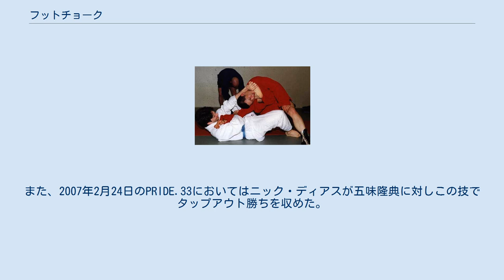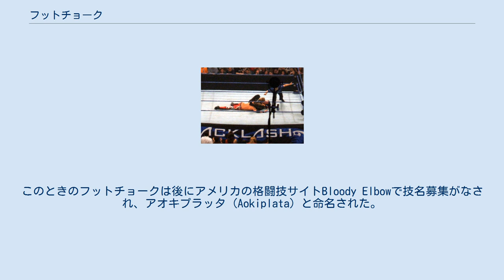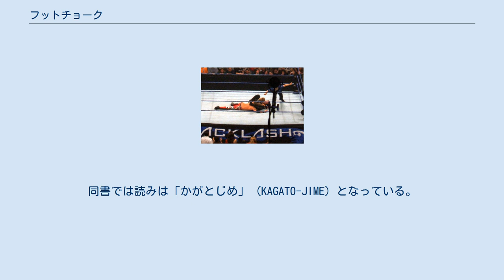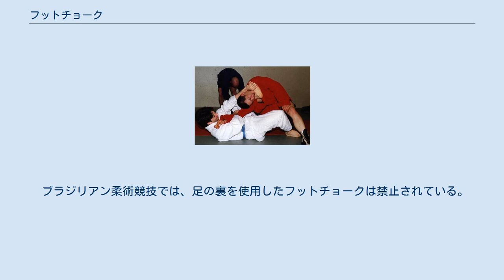フットチョーク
フットチョーク（ゴゴプラッタ）の一例 下からのフットチョーク（ヘルズ・ゲート）を掛けるジ・アンダーテイカー フットチョークは、総合格闘技等において使用される絞め技。
ブラジリアン柔術ではゴゴプラッタ (Gogoplata) と呼ばれ、英語圏でもこの名称が使用される。
柔道川石メソッドなどでの別名踵絞（かかとじめ、かがとじめ）。
 ロコプラッタのイラスト 主にガードポジションの状態から自らの足を掴みながら、脛を使って相手の頸部を圧迫する。
 総合格闘技においては2006年12月31日、PRIDE 男祭り 2006にて青木真也がヨアキム・ハンセンに総合格闘技史上初めてラバー・ガードからのフットチョークでのタップアウト勝ちを披露した。
また、2007年2月24日のPRIDE.33においてはニック・ディアスが五味隆典に対しこの技でタップアウト勝ちを収めた。
青木は2008年6月15日のDREAM.4においても永田克彦に対し今度はマウントポジションからこの技を仕掛け、タップアウト勝ちを収めた。
このときのフットチョークは後にアメリカの格闘技サイトBloody Elbowで技名募集がなされ、アオキプラッタ (Aokiplata) と命名された。
 WWEのプロレスラーであるジ・アンダーテイカーは、それまで三角絞めを時折使用していたが、必殺技が全て投げ技である上、自らよりも体格に勝るレスラー達が出現したため、2008年初頭から一番の決め技としてフットチョークを使い始めた。
当初は、トライアングルチョークやゴゴプラッタの名称で呼ばれていたが、WWEでは自らの団体と総合格闘技との差別化を図るため、「フットチョーク」または「ゴゴプラッタ」の名称の使用が許されなくなった。
そのため、アンダーテイカーがこの技を極める時の名称はデスバレー・バイス (Death Valley Vice) 、後にデビルズ・トライアングル (Devil's Triangle) 、さらには ヘルズ・ゲート (Hell's Gate) へと変わり呼ばれている。
 書籍『図説 関節技』では両手で相手の後頭部を引き、脛で相手の首を絞めるフットチョークが紹介されている。
 書籍『Ma méthode de judo』で紹介されている柔道川石メソッドの踵絞は手では取の足は持たず取の右手で受の右肩付近の背中、左手で受の左前襟を持って左脛で絞めている。
同書では読みは「かがとじめ」 (KAGATO-JIME) となっている。
西日本などの方言では「踵」は「かがと」と発音する。
川石酒造之助は西日本の兵庫県の出身である。
 柔道競技ではこの技は禁止されているが、自らの足で相手の後頭部・うなじ辺りを抑え、前腕部で相手の頸部を圧迫する裸絞の一種挟絞や柔道川石メソッドでの上四方足絞、左足絞などの絞技は使うことができる。
 ブラジリアン柔術競技では、足の裏を使用したフットチョークは禁止されている。